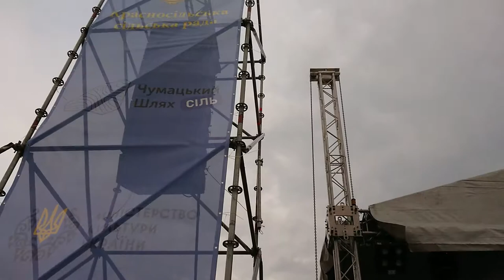Соль. Чумацький Шлях! Чубчик Кучерявый!) Феликс Шиндлер и Деньги Вперёд!